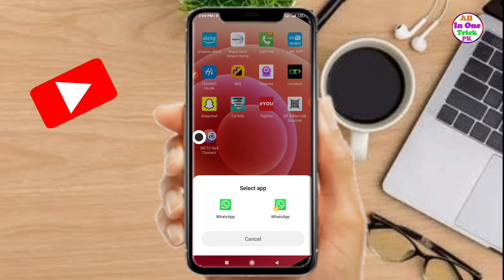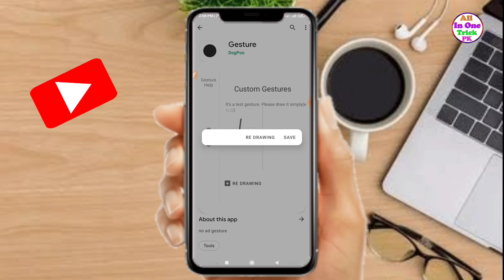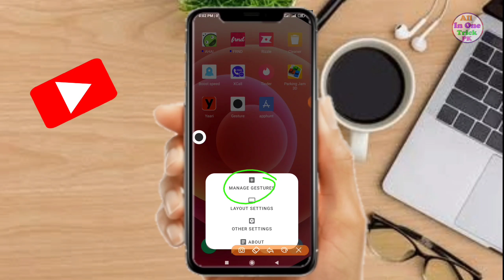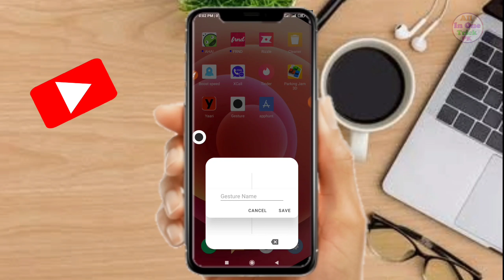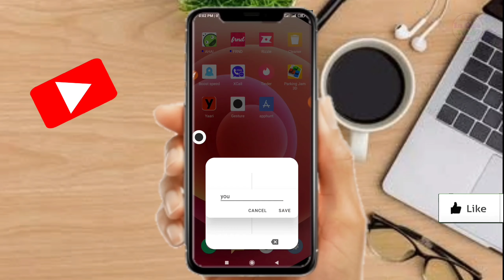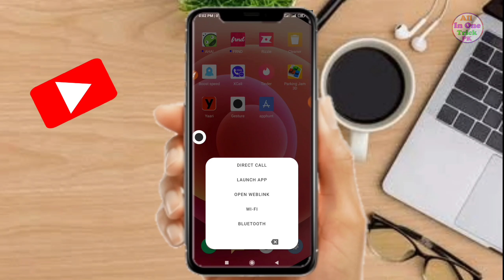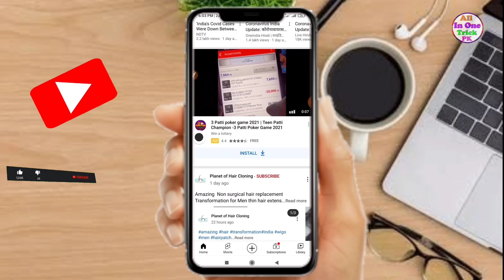स्क्रीन पर डब्लू बनाओ व्हाट्सएप खुल जाएगा || amazing application review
Perform shortcuts with custom gestures
There's a bug that doesn't work on some Xiaomi models. We're currently checking.